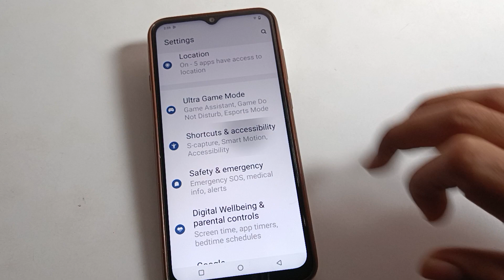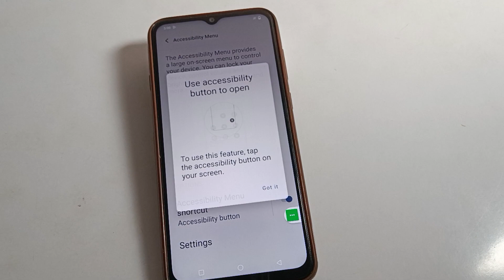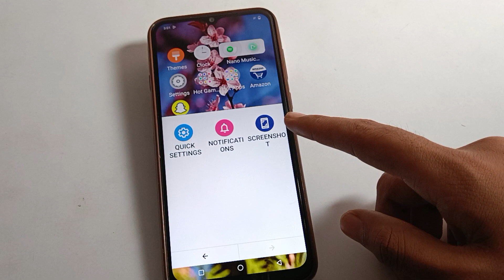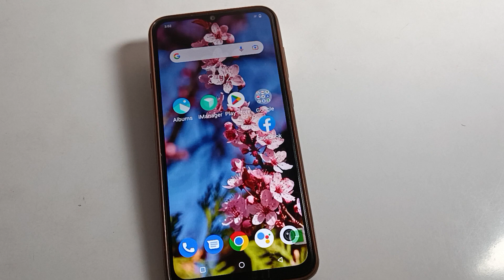Vivo Y01A power off setting | how to power off vivo mobile/phone power kaise kare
past